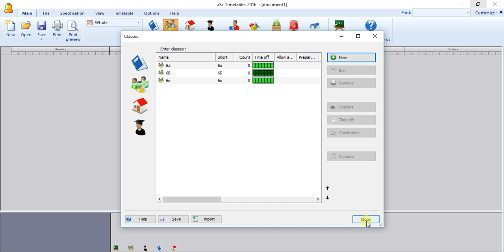анги бүлгийн мэдээлэл оруулах